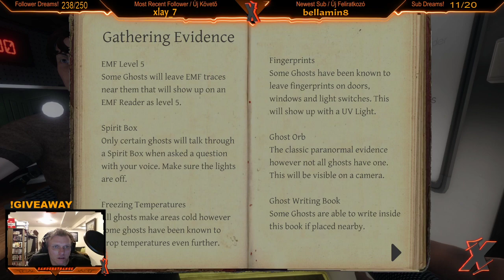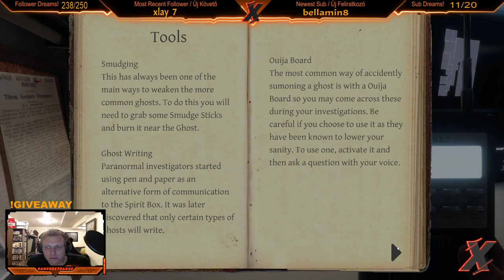ENGLISH/MAGYAR - FRIDAY NIGHT! Ghostbusters 2020!!?? Come chat or join and play! - !GIVEAWAY